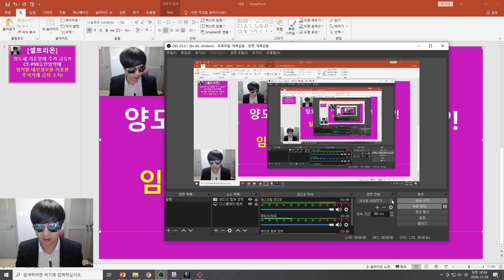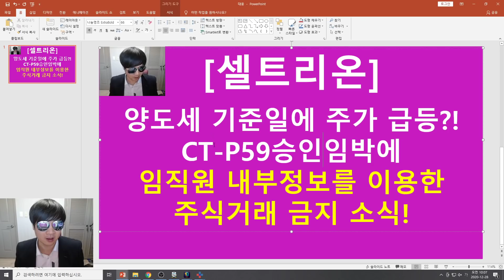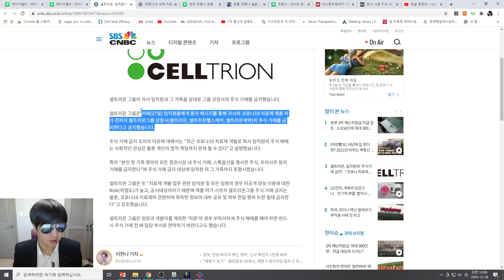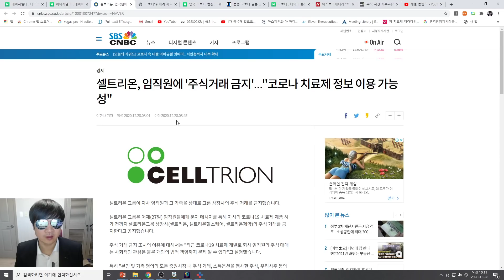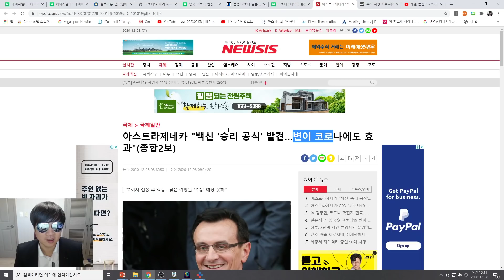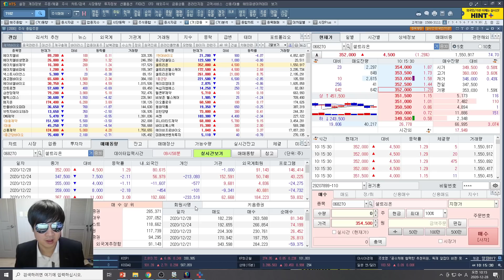[주식투자]셀트리온(양도세 기준일에 주가 급등?!/CT-P59승인임박에 미직원 내부정보를 이용한 주식거래 금지 소식!)